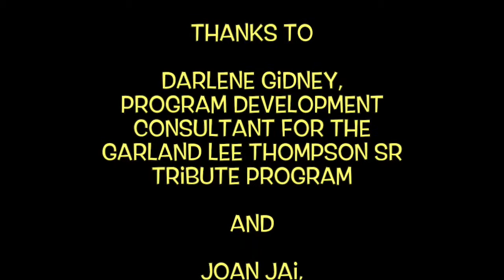TV Skywriter (7 June 2015) — Darlene Gidney and Joan Jai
On today's show, Darlene Gidney and Joan Jai talk about the Frank Silvera Writers’ Workshop and the National Black Theater Festival.